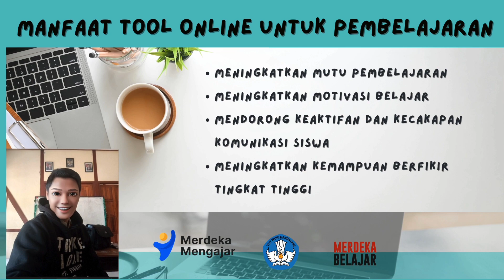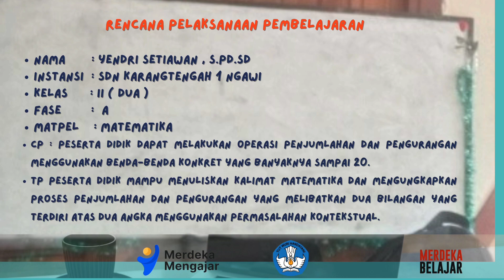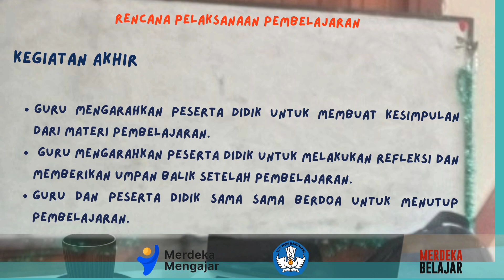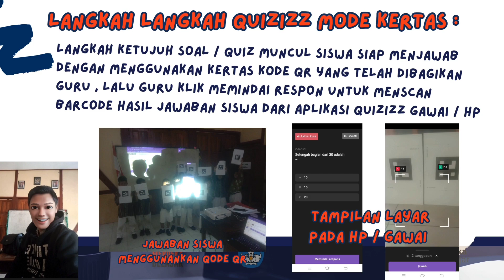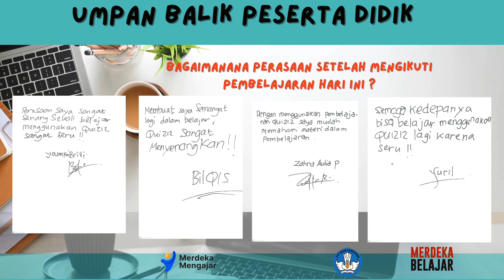Aksi Nyata Pemanfaatan Tool Online untuk pembelajaran aktif dengan Quizizz Moda Kertas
saat saat merancang dan melaksanakan pembelajaran aktif dengan tools online yang saya lakukan adalah :
mempersiapkan peralatan Media Pembelajaran yang dibutuhkan seperti Laptop, Proyektor LCD , Hp/ Gawai , Internet , dan Printer.
Pada Tolls online pembelajaran aktif ini saya mengunakan aplikasi online terbuka yaitu ( QUIZIZZ mode Kertas )
Merencanakan pembelajaran yang sudah saya Rancang
mendokumentasikan kegiatan pembelajaran dalam bentuk foto / paparan / media aplikasi
dokumentasi hasil umpan balik dalam bentuk dokumen yang di isi oleh siswa.

Respon Peserta Dididik terhadap Pembelajaran aktif yang saya lakukan menggunakan Aplikasi Terbuka ( QUIZIZZ Moda Kertas ) peserta didik sangat Antusias , bersemangat, senang , dan termotivasi lebih giat dalam belajar dan berfikir kritis.

aksi nyata ini mengubah saya dalam penyampain materi ataupun memberikan soal - soal sumatif kepada yang sangat menyengakan bagi siswa ataupun saya sendiri sebagai pendidik sangat tenbantu sekali dengan adanya aplikasi - aplikasi online yang tersedia di internet.

pada aksi nyata ini yang sudah berjalankan baik adalah saya selalu menerapkan dalam pembelajaran dengan bantuantuan aplikasi - aplikasi online dalam menyampaikan materi ataupun tes sumatif agar siswa bersemangat, senang , termotivasi giat dalam belajar dan berfikir kritis.

hal yang masih bisa saya tingkatkan dalam penggunaan tools online berikutnya adalah, mengkolaborasikan Tools online yang tersedia agar tercipta meedia pembelajaran yang Inovatif, kreatif dan tentunya menyenangkan bagi peserta didik.